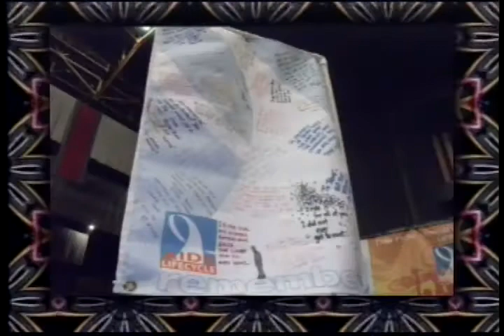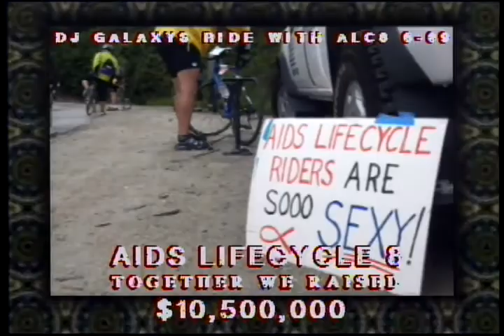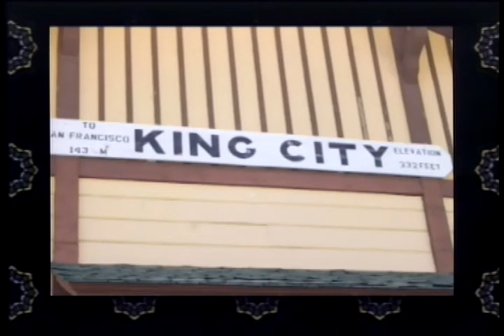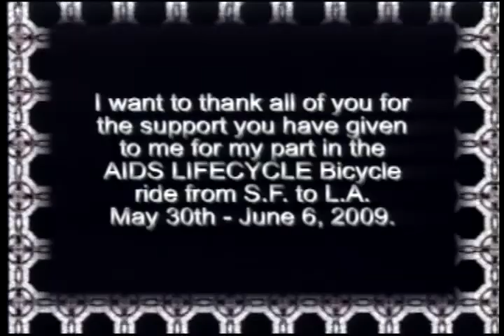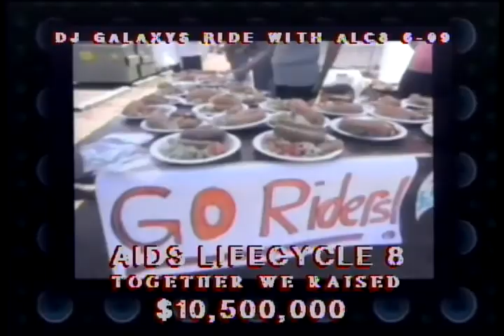AIDS RIDE PROMO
My ride with ALC.